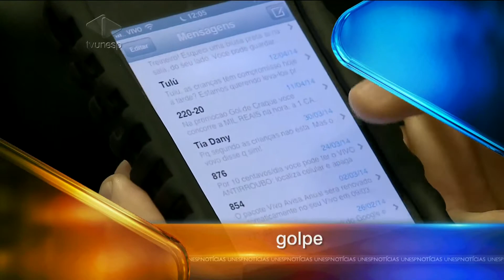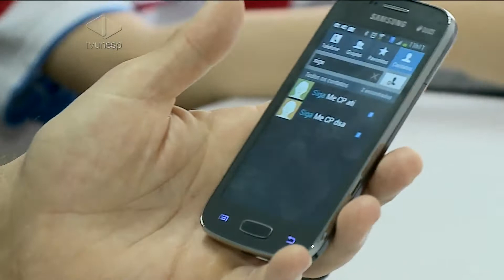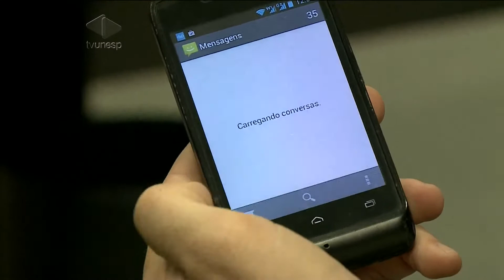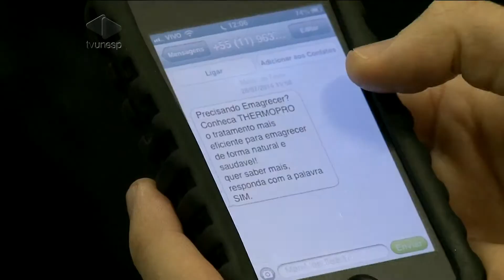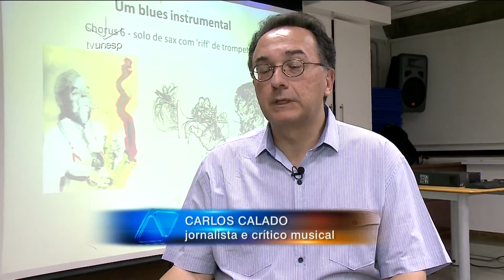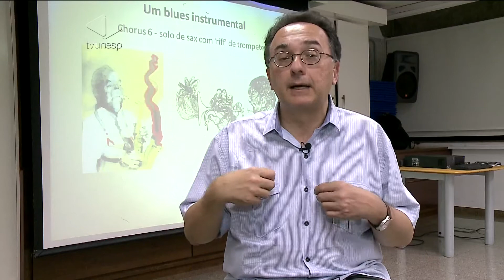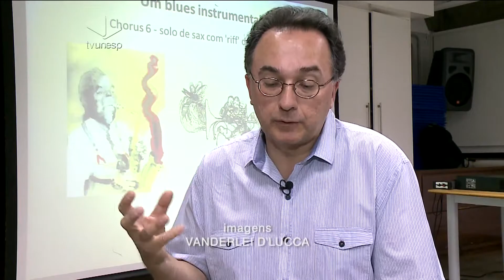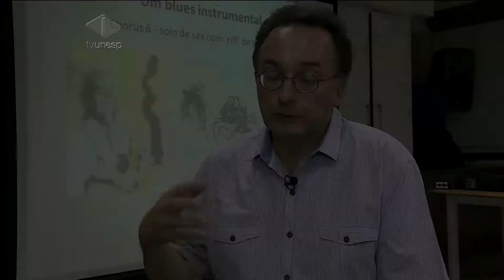Unesp Notícias - 22/08/2014